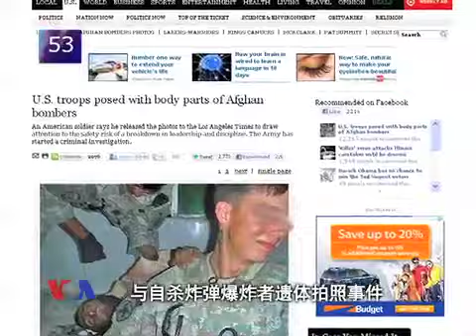2012-04-19 VOA60秒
1.美国调查驻阿士兵遗体拍照事件
2.印度试射远程导弹
3.潘基文呼吁联合国监督叙利亚停火
4.苏丹总统巴希尔宣称武力对付南苏丹
5.菲律宾示威者要求中国船撤出有争议海域 脸书: